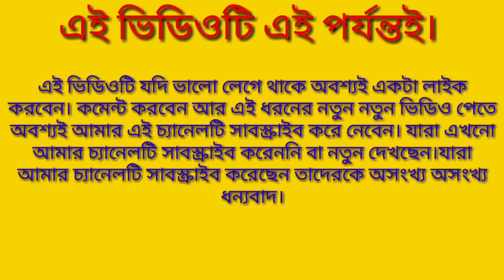How to draw a tiger fight with Chhota Bheem/An easy way to draw a small bheem/Chhota Bhim's drawing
How to draw a tiger fight with Chhota Bheem,Tiger fight with Chhota Bheem is a simple rule to draw this picture,An easy way to draw a small bheem,Chhota Bhim's drawing,How to fight with small Bheem's and tigers,Cut small Bheem's and fight tigers

এই ধরনের ভিডিও যদি ভাল লাগে লাইক করবেন। কমেন্ট করবেন। আরো বন্ধুদের শেয়ার করবেন।

কিভাবে ভীমের ছবি খুব সহজে আঁকা যায়। ভীমের ছবি আঁকার সহজ উপায়। ভীমের ছবি আঁকার সহজ কৌশল। ভীমের ছবি আঁকার সহজ পদ্ধতি। ভীমের ছবি আঁকার সহজ নিয়ম। রাজুর ছবি আঁকার সহজ উপায়। কিভাবে ভীম রাজু কাটুন এর ছবি আঁকা যায়। রাজুর ছবি আঁকার সহজ কৌশল। রাজুর ছবি আঁকার সহজ নিয়ম। রাজুর ছবি আঁকার সহজ পদ্ধতি। রাজু কাটুন এর ছবি আঁকার সহজ উপায়। কার্টুনের ছবি আঁকা। ভীমের কাটুন এর ছবি আঁকা। রাজু কাটুন এর ছবি আঁকা। রামকিঙ্করের স্কুলের ছবি আঁকা। সমীর হালদার এর ছবি আঁকা। ছবি আঁকার সহজ কৌশল। ছোটা ভিম এবং রাজুর ছবি কিভাবে আঁকা যায়। ছোটা ভিম এবং রাজুর ছবি আঁকার সহজ কৌশল। ছোটা ভিম এবং রাজুর ছবি আঁকার সহজ নিয়ম। ছোটা ভিম এবং রাজুর ছবি আঁকার সহজ পদ্ধতি। ভীম এর সাথে বাঘের লড়াই ছবি আঁকার সহজ পদ্ধতি। ছোটা ভীম এর সাথে বাঘের লড়াই কিভাবে আকব। ছোটা ভীম এর সাথে বাঘের লড়াই ছবি আঁকার সহজ পদ্ধতি। ছোটা ভীম এর সাথে বাঘের লড়াই করার সহজ উপায। ছোটা ভীম আর বাঘের ছবি আঁকার সহজ কৌশল।